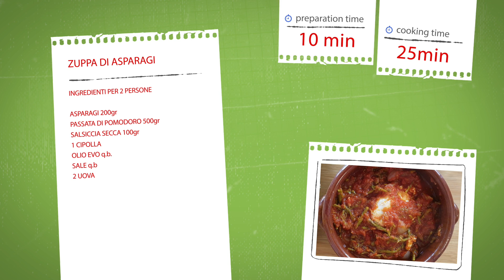ZUPPA DI ASPARAGI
Zuppa di asparagi selvatici che amo alla follia e per la quale rinuncerei a piatti blasonati: è un piatto povero, di recupero che sa di identità, di infanzia, di famiglia...

INGREDIENTI PER DUE PERSONE
200g DI ASPARAGI SELVATICI
500g DI PASSATA DI POMODORO
100g DI SALSICCIA SECCA
1 CIPOLLA
OLIO EVO q.b.
SALVE q.b.
2 UOVA

INSTAGRAM jacktraditionalrecipes

Sony apha 6300

Tascam Dr

Kit luci

Slider motorizzato

Memory card